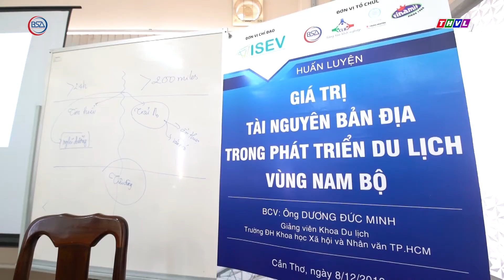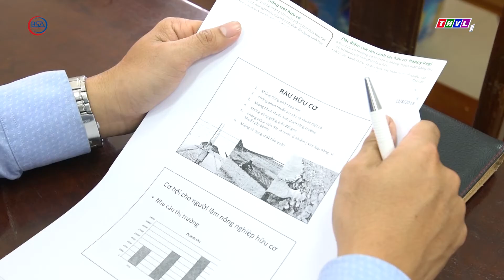Tập huấn cấp độ 2 cho thanh niên khởi nghiệp ĐBSCL I BSA Channel